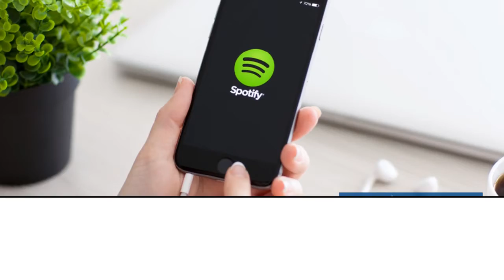Próximo AgroEnlace: Achicando brechas, Rally Mujer y agro 2020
Este jueves 28 de enero del 2021 en AgroEnlace, el programa de radio del IICA compartimos una experiencia donde las tecnologías digitales abren las puertas de la innovación a jóvenes mujeres rurales, mediante un proceso de capacitación dinámico y desafiante que busca reducir las brechas existentes y dotarlas de herramientas que les brinden mayores y mejores oportunidades.